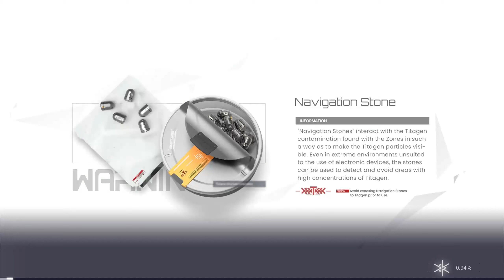SNOWBREAK Gameplay - Global Launch PC/Mobile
SNOWBREAK Containment Zone Gameplay video - PC version, Official Launch.
The Download links are in the description.

🚩▪▪▪▪▶Information:◀▪▪▪▪▪▪▪

Publisher: SEASUN GAMES PTE. LTD.
Language: EN
Online

The new 3D sci-fi RPG-shooter is here! Aim at fate, fight by our side! Clear the specified stage to claim an Orange-Tier Operative!

Snowbreak: Containment Zone is a 3D sci-fi RPG-shooter powered by the Unreal Engine 4 that offers a next-gen, cross-platform gaming experience, sharing your progress across all of your devices.

The Descent of the Titans turned a once-vibrant city into the devastated wasteland of Containment Zone Aleph. As the Adjutant of Heimdall Force, bravely undertake missions alongside Manifestations with the powers of gods and unique personalities, seeking to bring this bitter winter to an end...

[Enjoy Hybrid Combat]

Snowbreak's weaponry injects realism into a sci-fi setting, with designs closely simulating future firearms technology. This combines with the otherworldly, RPG-like skill mechanic to create a refreshing combat experience.

[Take on Titans]

The Descent of the Titans completely changed the world, and the battlefield. Feel the thrill of battling giants in this dystopian future!

[Befriend Operatives]

Spend time with your Heimdall Force companions in the Base system. Decorate, chat, and give gifts to grow closer!

[Play Co-Op in Gigalink]

Tired of exploring alone? Join up with friends and fight enemies together!

Size (PC): ~ 11 GB. Mobile: ~ 4 GB.